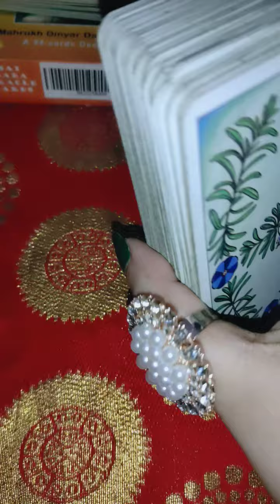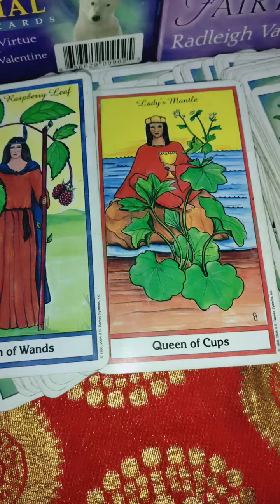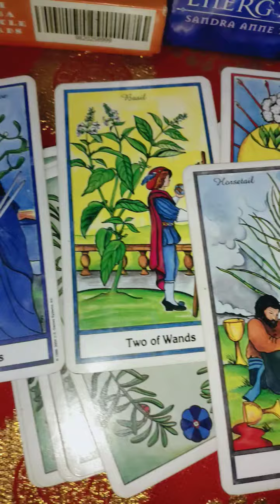Leo ♌ August 2024 monthly horoscope 🤗 jaane agar 2024 mein kya hoga aapke sath 👩‍❤️‍👨